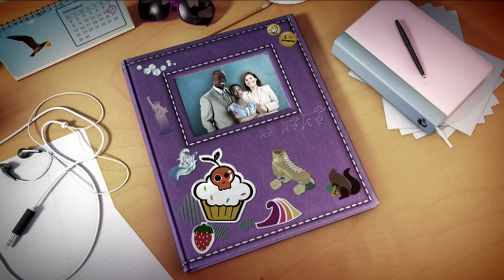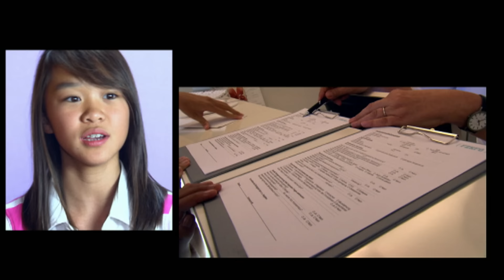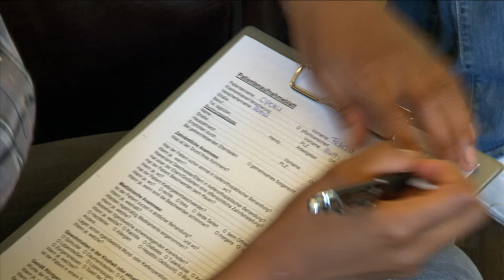Die Mädchen-WG I Staffel 1 Folge 9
Die Mädchen-WG ist müde, es regnet und alle wollen eigentlich nur ein bisschen schlafen. Außer Hilla! Das kleine Energiebündel hält die Mädchen-WG schon am Morgen ganz schön auf Trapp. Am Nachmittag wird dann auch der Rest der Mädchen-WG aktiv.
Zunächst muss die Mädchen-WG erst einmal die ganzen Mengen an verdorbener Milch entsorgen. Welcher Ort eignet sich dafür besser als die Straße?
Die Mädchen-WG besucht außerdem eine nahe gelegene Skihalle. Was sollte die Mädchen-WG auch sonst an einem Regentag tun? Wie sich die Mädchen-WG beim Skifahren schlägt, wieso die Herzen plötzlicher höher schlagen und warum ein Teil der Mädchen-WG den Arzt aufsuchen muss, seht ihr in der neunten Folge der Mädchen-WG.

Kennt ihr auch schon die Jungs-WG? Aaron, Alexey, Marlon, Michael und Paolo leben ähnlich wie die Mädels-WG auch einen Monat lang zusammen in der Villa. Chaos, Chaos, Chaos! Ein Leben ohne Eltern ist manchmal gar nicht so einfach: Wäsche wasche, Geschirr spülen, einkaufen. Ganz schön viel zu tun bei der Jungs-WG.